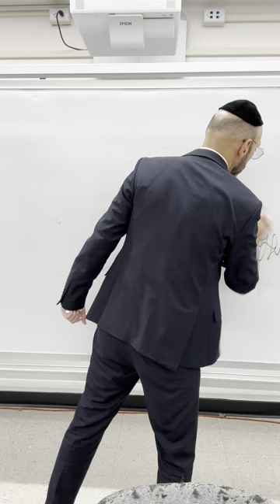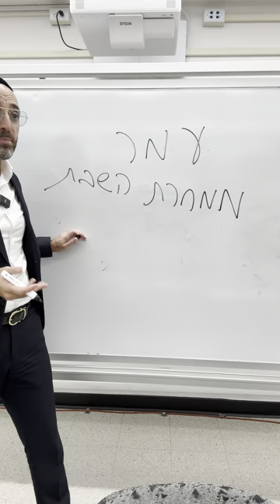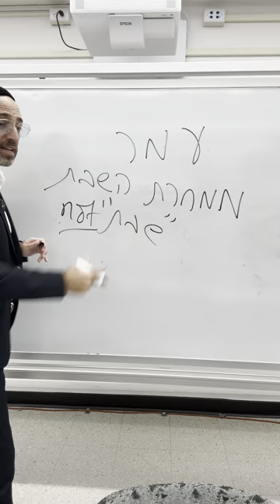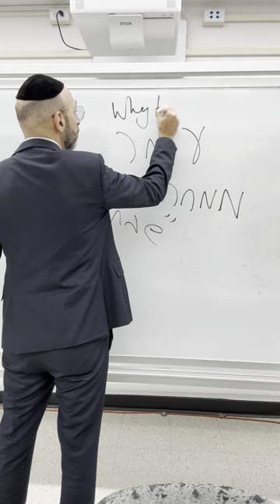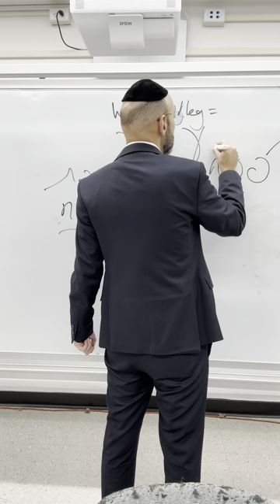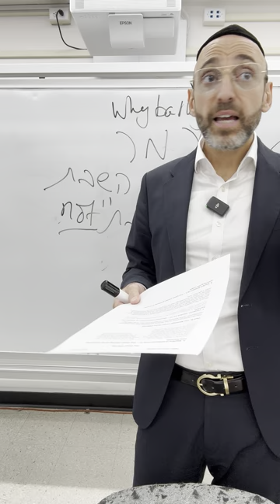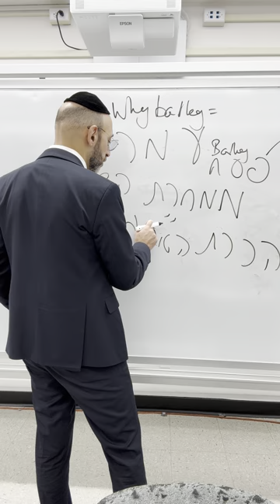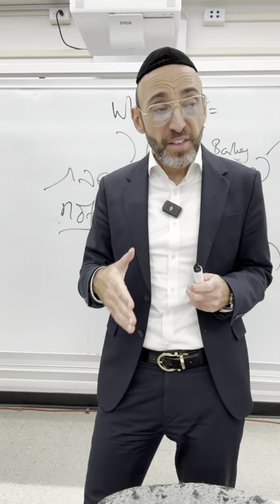What the Omer was and why it was brought to the Temple